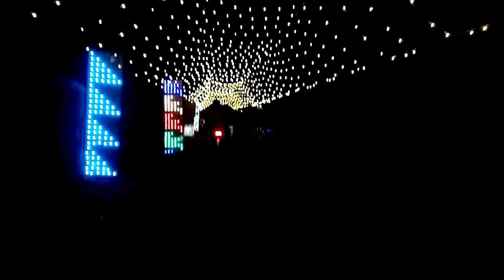MyBrotherwedding 😍😍vlog by vikash